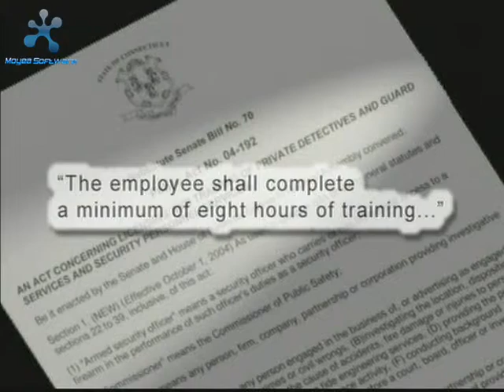Marty Moran On-Camera Reel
A short montage of Marty Moran's on-camera work.